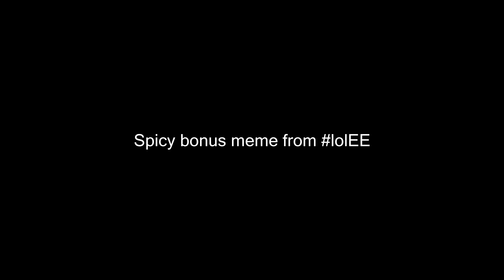Ty for nox Efficiency Experts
EFFICIENCY EXPERTS EXPOSED LOLDED